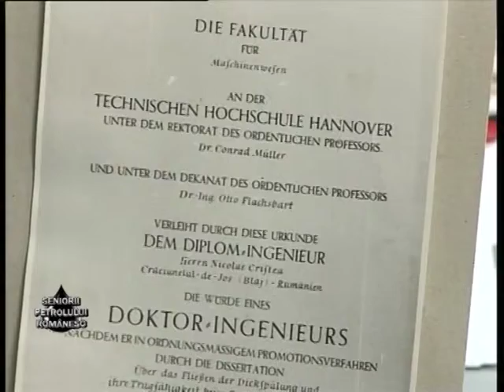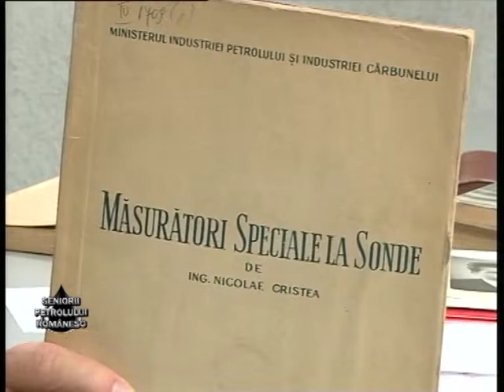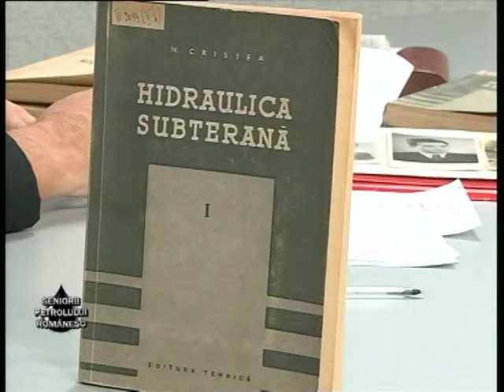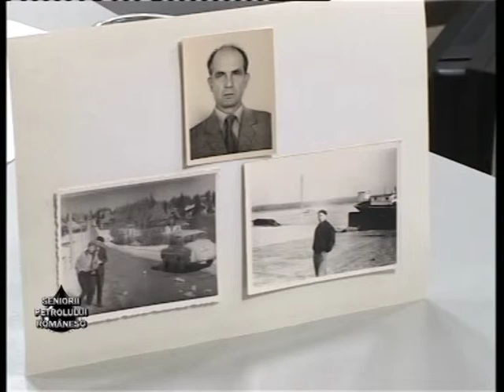Emisiunea Seniorii Petrolului Românesc – Ștefan Traian Mocuța – 8 noiembrie 2014